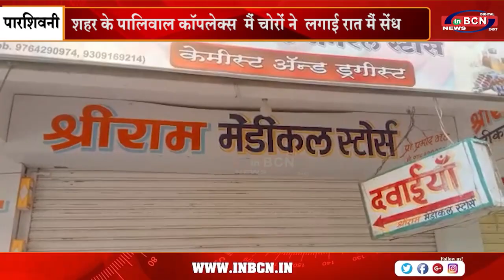शहर के पालिवाल काॅपलेक्स मैं चोरों ने लगाई रात मैं सेंध...INBCN NEWS